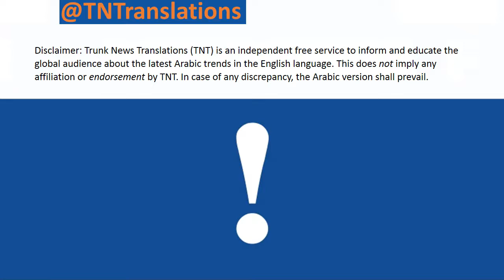أطلب من الحكومة الصينية أن تنشر معلومات عن عائلتي.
Urgent question to the Chinese government, my five brothers
and their children have been missing for more than 12 years.

ادعت الحكومة الصينية على التلفزيون أن الأيغور
في الخارج يُسمح لهم بالاتصال ورؤية أسرهم.

أين هم؟

هل ماتوا ام لا؟ هل هم في معسكرات الاعتقال؟

لم أتمكن من الاتصال بأخوتي الخمسة
وأولادهم منذ أكثر من ١٢ عامًا.